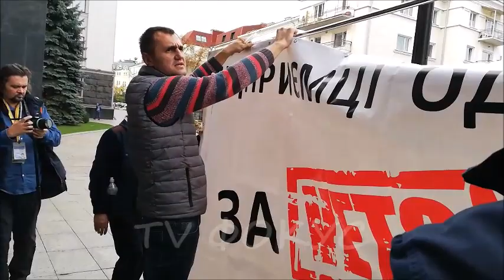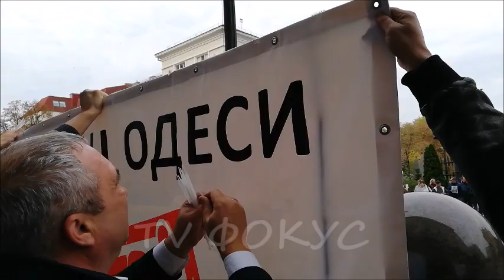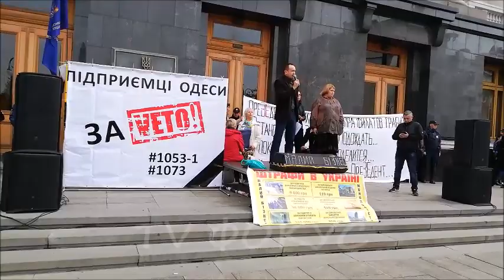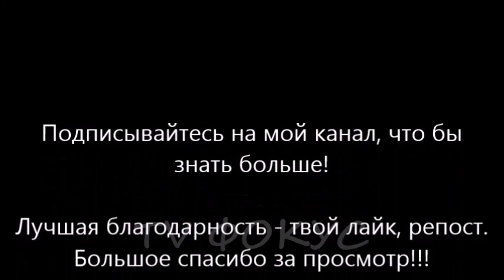Предприниматели: Слуги Народа, дайте нам выжить !!! Вы пришли уничтожить НАРОД !? 30.09.2019 г.